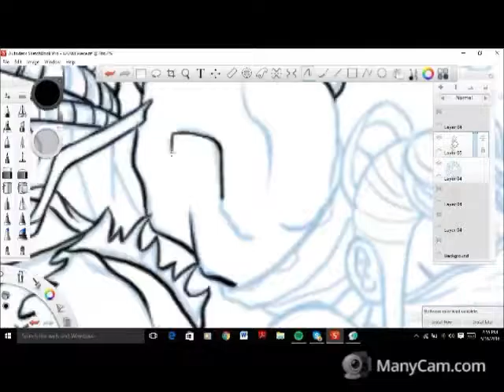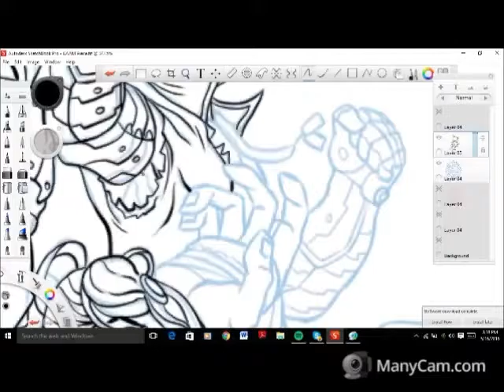Danny Earls Fighting Game Tribute WIP for the 2016 GAAM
Here's a work in progress vid GAAM Invitational Artist Danny Earls shot while working on his art for the GAAM VS Show Invitational Charity Art Auction. Can you name all the characters?

for GAAM prizes, art news, and guest announcement first!